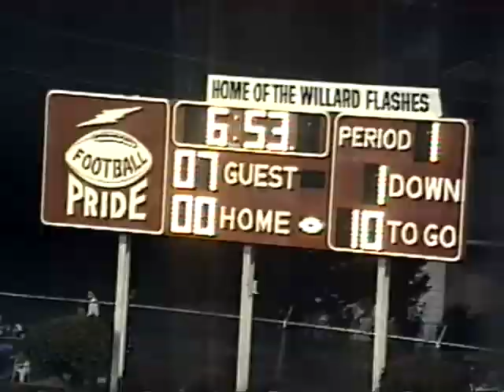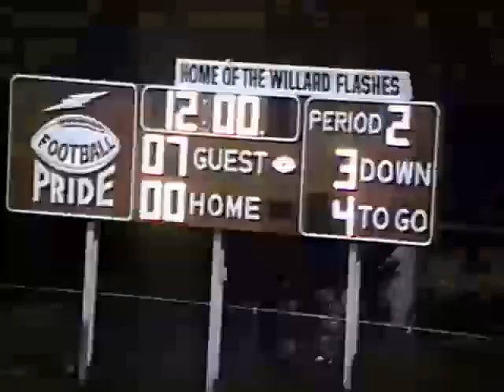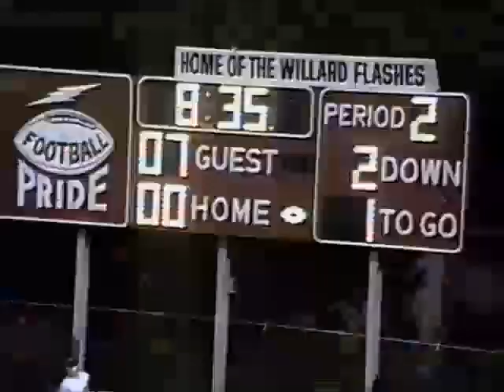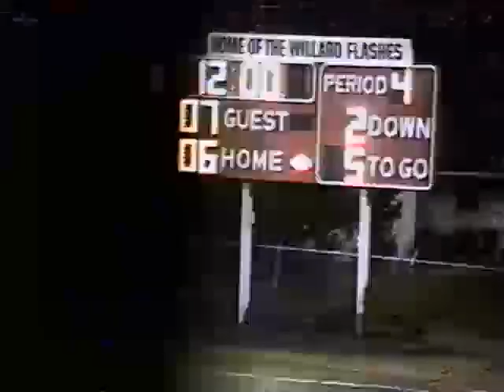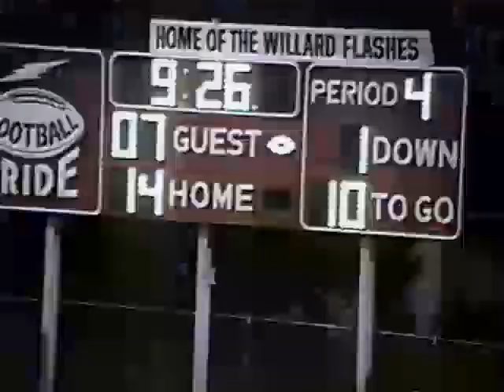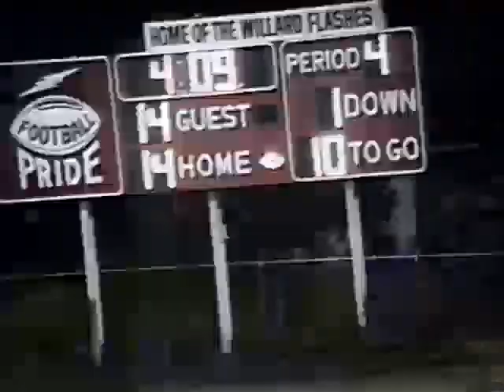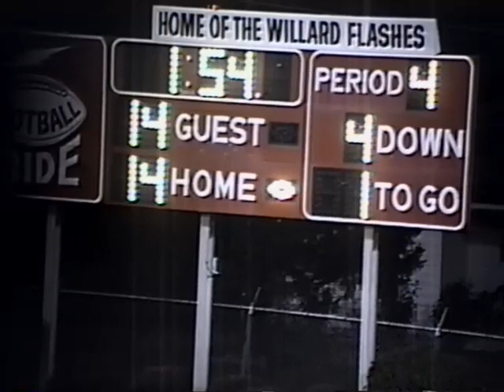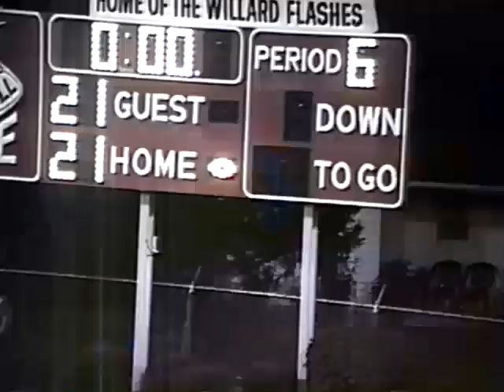1999 Columbian 24 vs Willard 21 2OT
In 1999 Tiffin Columbian's football team went on the road to take on the Willard Flashes and eventual NFL Quarterback Charlie Frye. This was a double overtime thriller with a memorable ending.